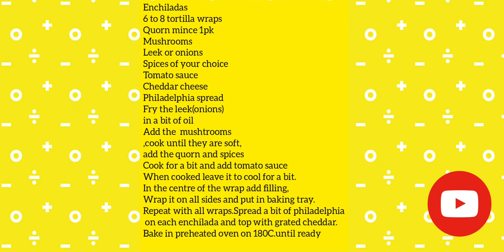Enchiladas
Slide show with with recipe in the beginning of the video.
For awhile my recipes will be written and slide shows with step by step photos as I do not have a tripod to steady my phone or camera and record and for this reason my videos would be shaky and not very good quality...
Apologies and  hope you still will like my recipes.